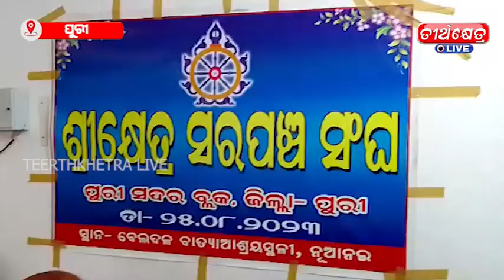ଶ୍ରୀକ୍ଷେତ୍ର ସରପଞ୍ଚ ସଂଘ ଗଠିତ